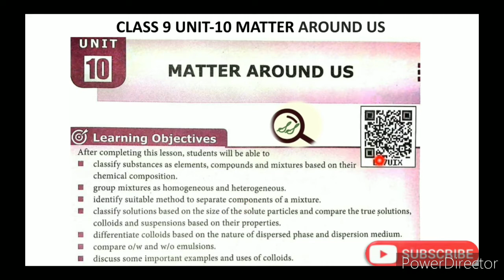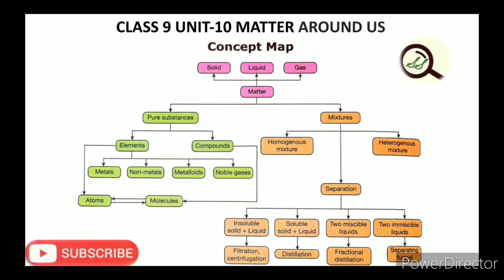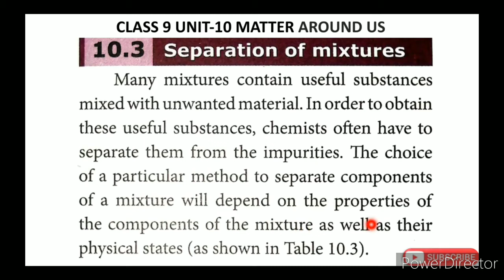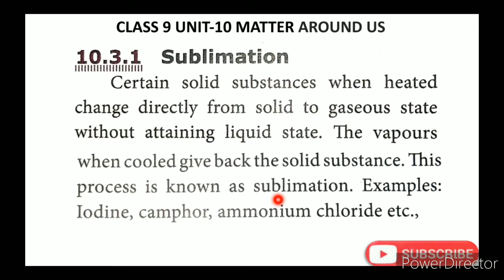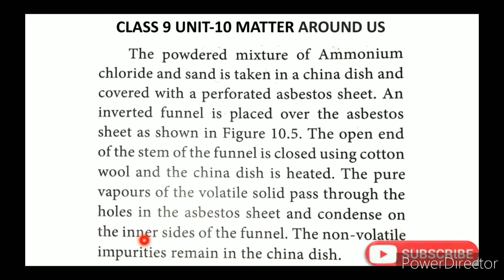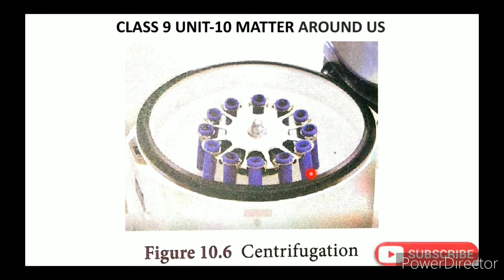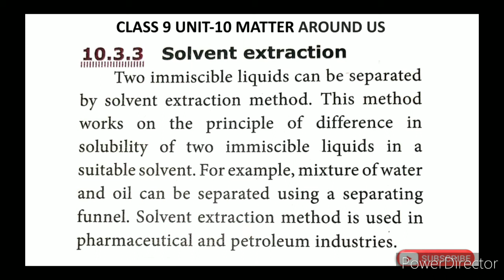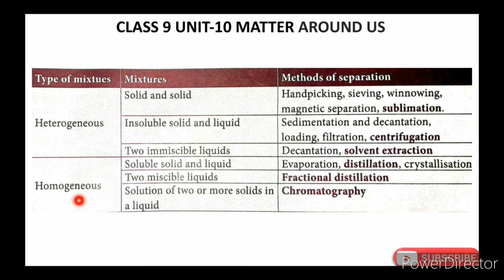CLASS 9 SCIENCE UNIT-10 MATTER AROUND US PART-3(a) SEPARATION OF MIXTURES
CLASS 9 SCIENCE | UNIT-10 MATTER AROUND US | PART-3(a) | SEPARATION OF MIXTURES TN SAMACHEER SYLLABUS